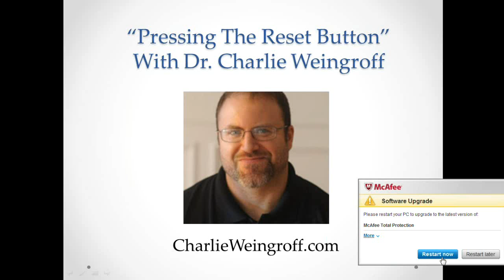Pat Flynn Interviews Dr. Charlie Weingroff